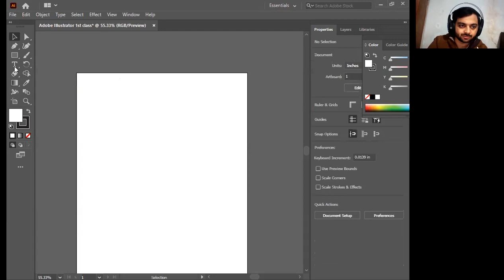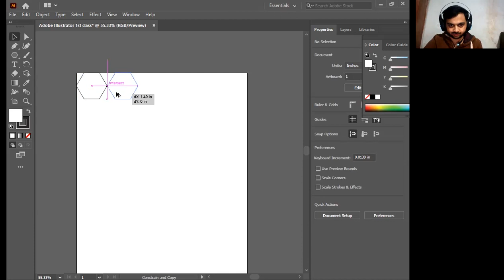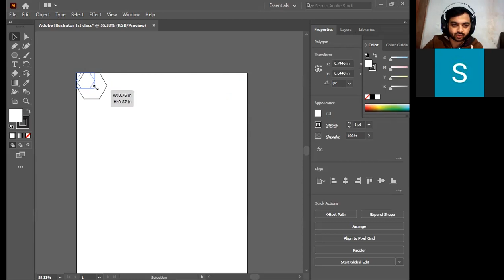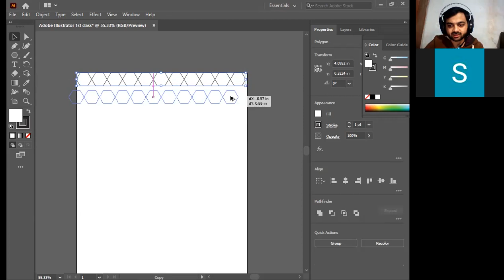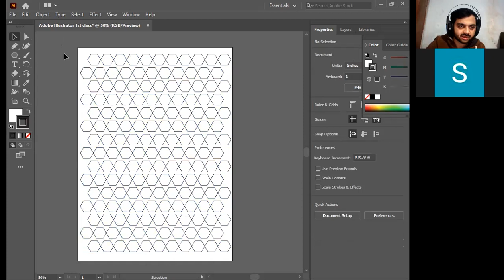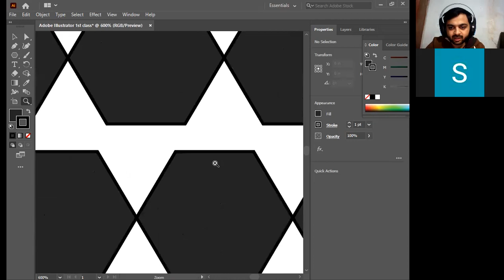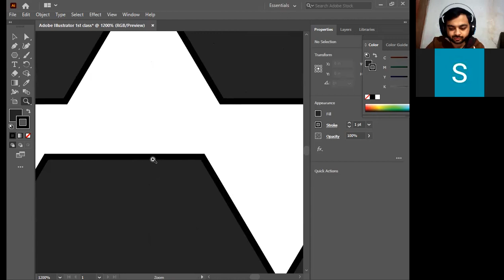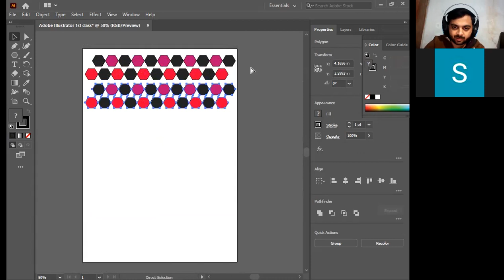"Creating Beautiful Patterns in Adobe Illustrator using Selection and Shape Tools"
"Learn how to create stunning patterns in Adobe Illustrator using the selection and shape tools. In this tutorial, we'll show you how to copy, move, and repeat shapes to create an endless variety of patterns. We'll also cover how to color your shapes for even more design possibilities. Perfect for beginner Illustrator users looking to improve their skills."